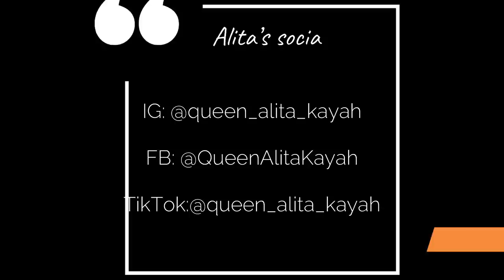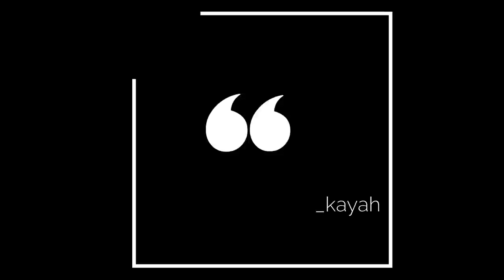You've Endured, Victory Is Here!🥳🙌🏾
Dear friends,

Scripture references for today's word:
Hebrews 12:1-4

Alita🦋

Time stamps:
00:00 - Intro
01:02 - Disclaimer
01:56 - The Dream & the Word (juicy bits)

My new EP "Well.Love.Victory" and other music is available for purchase on Bandcamp.

Or you could deposit directly into my bank account:
ABSA Bank
Account type: Cheque account
Account name: MT MABHENA
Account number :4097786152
Universal branch code: 632005

I also offer dream interpretation Zoom sessions where we meet as a group and interpret each other's dreams.